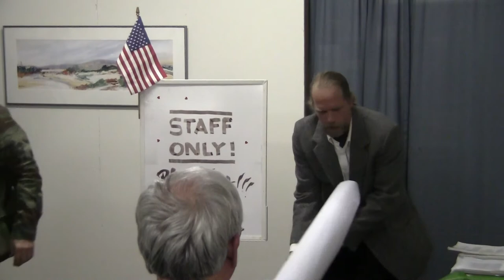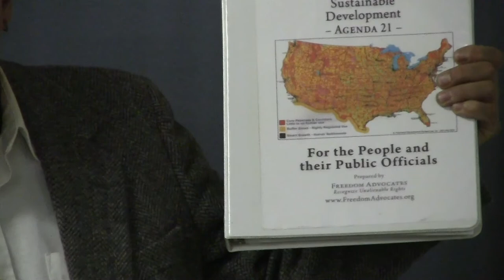The Dave and Hal Show. Dave Kopacz exposed Agenda 21 and the ICLEI.MTS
Dave Kopacz of the Massachusetts Liberty Preservation Association discusses how Agenda 21 activists work at the local level at a meeting in Nashua, NH sponsored by The John Birch Society and the Massachusetts Liberty Preservation Association.    Dave demonstrates that local land trusts and regional planning commissions are taking away property rights, while destoying communities.  He also discusses how to successfully oppose them.